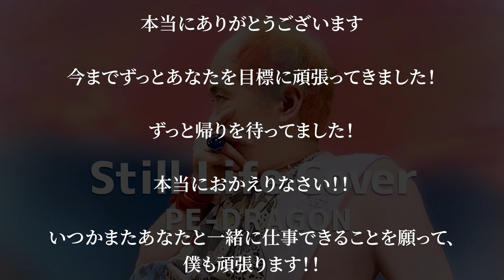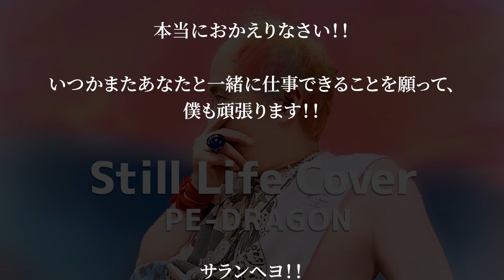【感動】まさかの奇跡、、、G-DRAGONに想いが届きました、、、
진짜로 감사합니다 지금까지 계속 지용씨를 목표로 지내왔어요!
돌아오기를 많이 기다렸어요!
컴백 축하해요‼︎
언젠가 다시 지용씨하고 같이 일할수있는 날을 원하면서 저도 노력합니다‼︎
사랑해요‼︎
PE-DRAGON

今までずっとあなたを目標に頑張ってきました！
ずっと帰りを待ってました！
本当におかえりなさい！！
いつかまたあなたと一緒に仕事できることを願って、僕も頑張ります！！
サランヘヨ！！
PE-DRAGON

BIGBANGの新曲カバーコンテストに本気で応募してます！！
憧れのG-DRAGONに想いが届いて感動です🥺

▼サウンドプロデュース／エンジニア
TOSHIKI NAGASAWA (GLAD Sound)

ファッション・ヘアメイク・デザイン・イラスト・映像の専門校